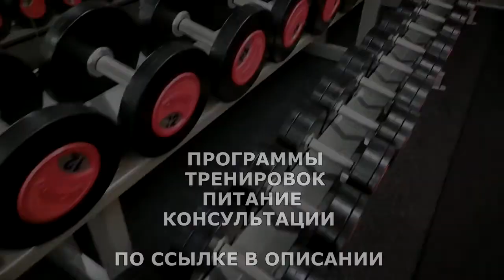СОЗДАНИЕ МОЩНЫХ БИЦЕПСОВ БЕЗ ХИМИИ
Бицепс – это устоявшийся символ общей мускулатуры. Любой спортсмен в первую очередь продемонстрирует его. Эта мышца всегда на видном месте и потому практически каждый мужчина заинтересован в ее прокачке. Однако не смотря на постоянную эксплуатацию и, вроде бы, очевидные вещи, мало кто знает, что вообще представляет из себя бицепс: его строение, анатомию и функцию для нашего тела. Анатомия. ... Бицепс руки функционирует для того, чтобы разгибать и сгибать руку в локте. Он, так же, помогает вращаться предплечью и кисти.

ВСЕМ ОТВЕЧУ И ПОМОГУ:
1.ЗАДАТЬ ЛЮБОЙ ВОПРОС ONLINE И РАЗОБРАТЬ ЕГО ПО ПУНКТАМ
2.РАСПИСАТЬ ПРОГРАММУ ТРЕНИРОВОК(СУШКА/МАССА НА ВЫБОР).
3.РАСПИСАТЬ ПРОГРАММУ ПИТАНИЯ(СУШКА/МАССА НА ВЫБОР).
4.ПОДБОР СПОРТИВНЫХ ДОБАВОК
5.КОРРЕКЦИЯ ФИГУРЫ ТРЕНАЖЁРНЫЙ ЗАЛ
6.ПЕРСОНАЛЬНЫЕ/ПАРНЫЕ ТРЕНИРОВКИ НА ПЕТЛЯХ TRX
7.ПЕРСОНАЛЬНЫЕ ONLINE ТРЕНИРОВКИ/ВЕДЕНИЕ 24/7